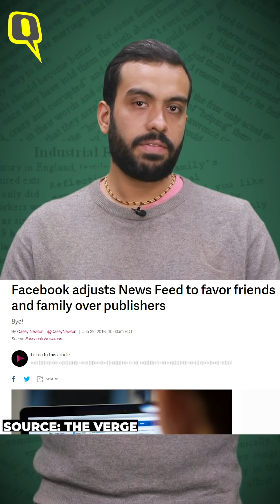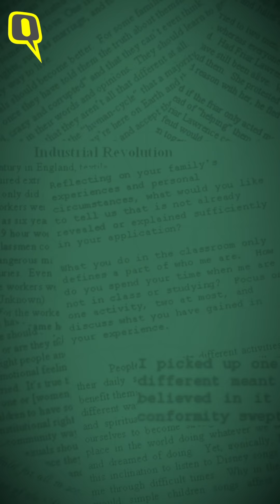Why Did Facebook Ban News in Australia? Does It Affect India? | The Quint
As the Australian government gets set to enact a law that would require Big Tech platforms to pay news publishers, Facebook has banned news on its platform in the country, but Google is striking deals with media companies.